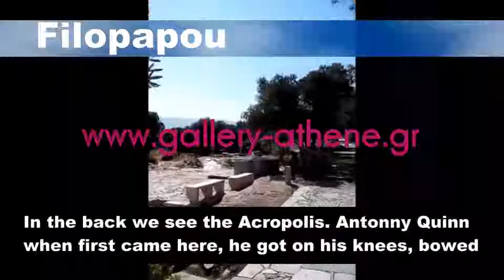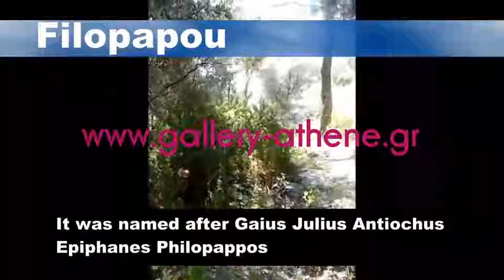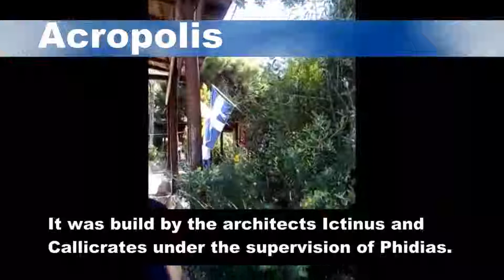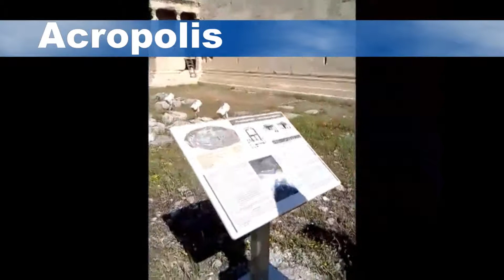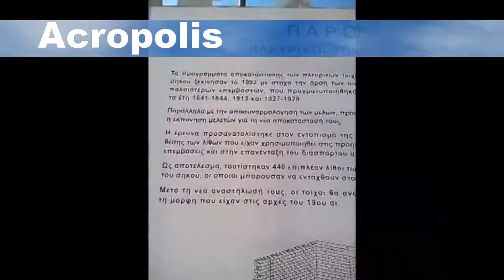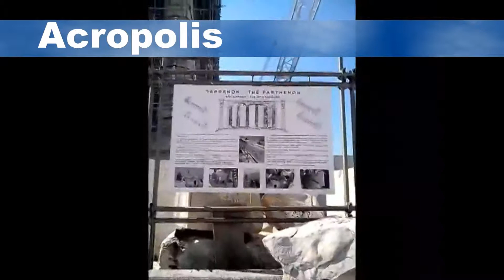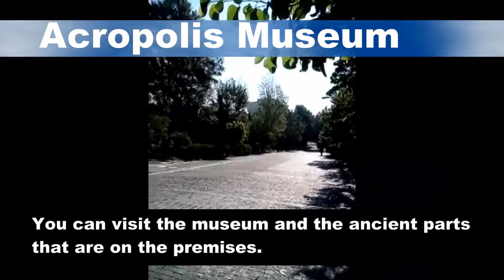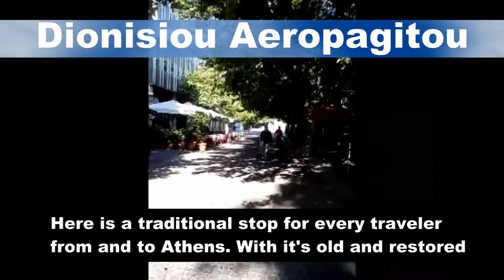Walk In Athens Part 2 / Περίπατος στην Αθήνα Μέρος 2ο